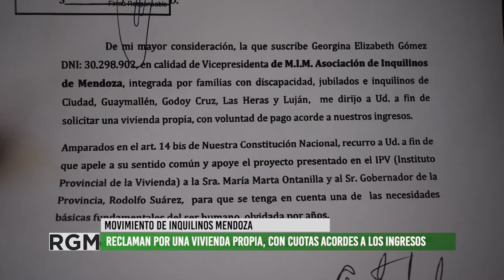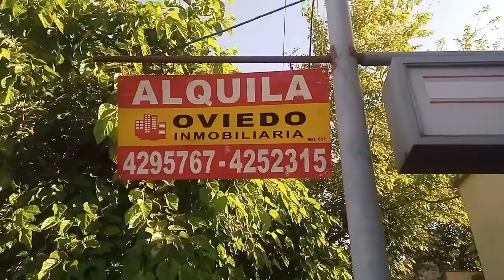Movimiento de Inquilinos Mendoza presenta petitorio para obtener viviendas dignas a precios acordes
El Movimiento de Inquilinos de Mendoza nació en enero de este año como un grupo de vecines autoconvocades que se reunían en el Parque Central. Vienen presentando diversos petitorios requeridos por el gobierno, también buscando constituirse como personería jurídica, ya que el movimiento ha ido creciendo: actualmente son 150 familias de las cuales varias son jubilados y personas con discapacidad, además hay lista de espera de familias que se suman a estas demandas.
El reclamo es dejar de pagar alquileres, los salarios no alcanzan más que para eso y tener acceso a una vivienda digna es un derecho contemplado por nuestra constitución. Por estos motivos el petitorio presentado es para que se pueda implementar un plan en el que las y los trabajadores, jubilados, personas con discapacidad, puedan adquirir una casa propia en cuotas acordes con los ingresos.
La nota presentada en la legislatura de Mendoza fue recibida y firmada, presentada también en casa de gobierno para su próximo tratamiento.